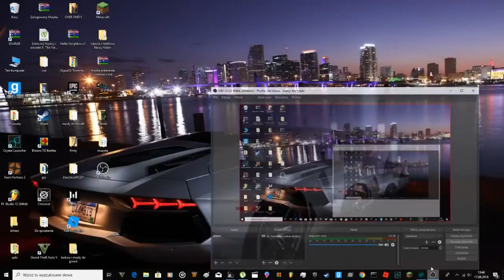Much TNT Lots